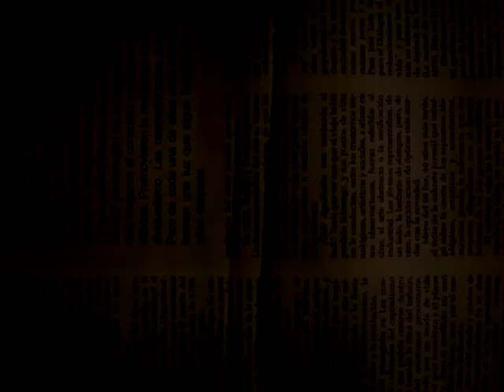Los Hijos de la Guayaba - Arturo Flores Futbol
Nos posicionamos desde el 11 de febrero del 2013en Gala Tv de televisa, como el show mañanero de Moreloscon 58 minutos de diversión irreverente,enmarcada en buen humory mucha alegría para toda la familia que inicia desde las 6 de la mañana sus actividades, con una sonrisa.